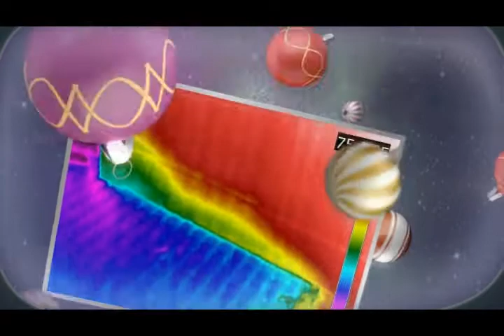Christmas 2011 - Greetings from United Infrared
- United Infrared is the world's largest application-specific training and marketing network for certified infrared thermographers. Video by Ken English.